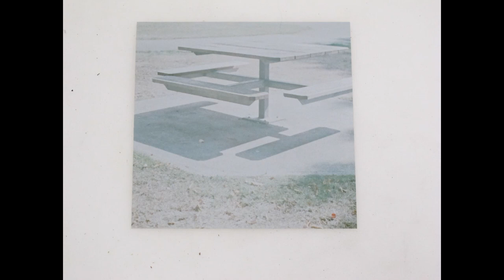Guise - Flash Palace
This piece feels more distant then the others in the album, more reverberated. Still manages to make you feel present and encased within the beauty of the moment.